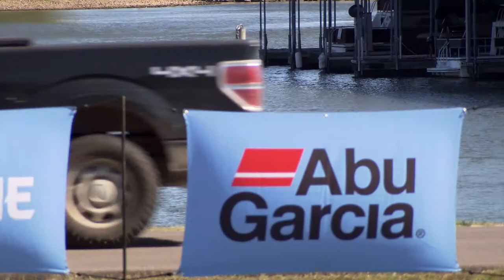Bass Pro Shops School of the Year presented by Abu Garcia - Fall 2019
The race for the 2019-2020 Bass Pro Shops School of the Year presented by Abu Garcia is one of the most competitive races in the history of the program.  Listen in as anglers from top teams speak about the significance of this title prior to the 2019 Bass Pro Shops Big Bass Bash presented by Berkley.